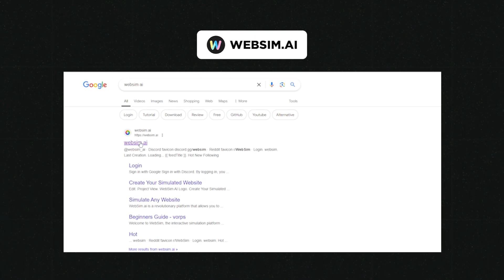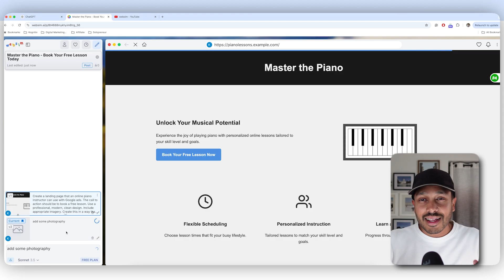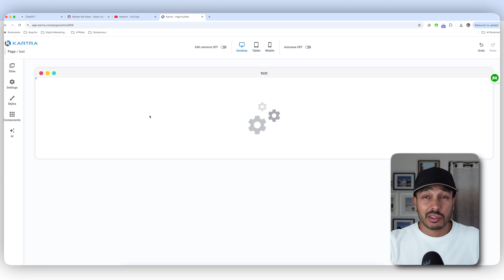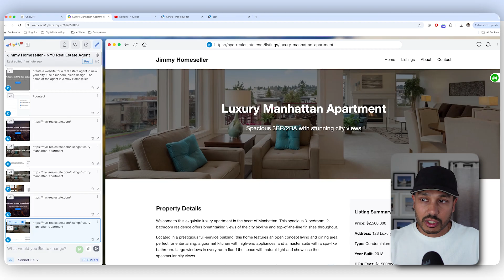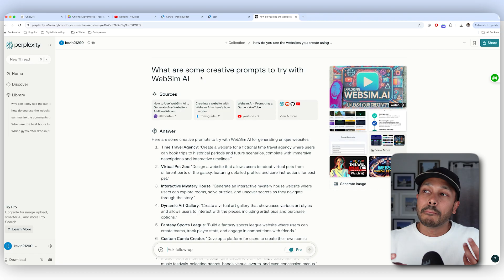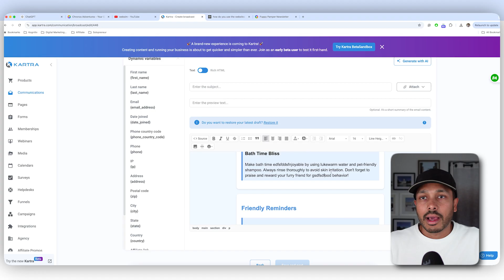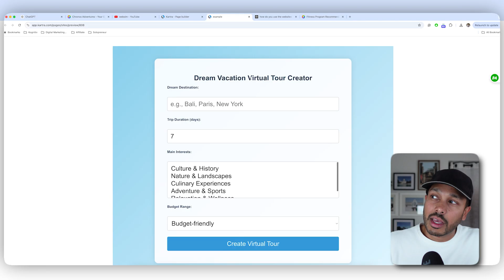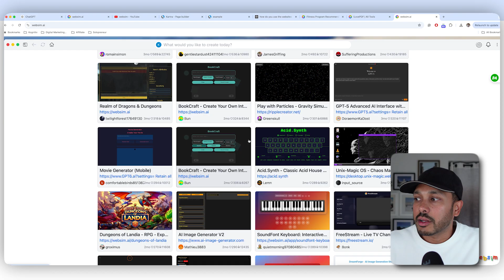Create Mind-Blowing Marketing with This Free No Code AI Tool (WebSim)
Learn how to use Websim, a no code AI tool, to create anything in 1 prompt!

*▼ JOIN THE COMMUNITY - PROFIT SHORTCUTS NEWSLETTER ▽*
Growth hacks, cost cutting tips, and time-saving tools—straight to your inbox, every Friday, for free.

🚀 Discover how to create websites, newsletters, and interactive tools in seconds – with ZERO coding required! In this video, I walk you through WebSim, a powerful and completely FREE AI tool that can build almost anything you need to promote your business. From sleek landing pages and email newsletters to interactive quizzes and fun social media projects, this tool does it all with just a simple prompt. 🎯

💡 In this video, you'll learn:
✅ How to create landing pages for Google Ads with ease
✅ How to build fun, interactive websites that make your brand stand out
✅ How to use Web Sim to design newsletters, calculators, and even games
✅ Tips to enhance your AI prompts for better results

🌟 Ready to see AI in action? Watch as I build a real website in real-time – no coding, no stress. Plus, stay until the end for advanced tips to supercharge your prompts and unlock the full potential of AI!

*▼ TIMESTAMPS ▽*

00:00 What is Websim
00:18 Create Landing Page
02:47 Exporting Your Site
04:46 Create Website
06:39 Creative Marketing
07:50 Generating Ideas with AI
08:00 Create Email Newsletter
10:25 Create Interactive Tools
12:29 Niche Specific Game
13:28 Advanced  Examples
14:16 Recap and summary